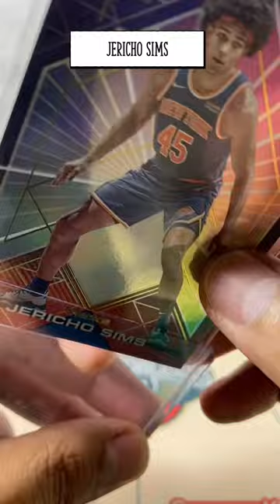2022 RECON Jericho Sims New York Knicks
Shopee: TowerPH_Collections